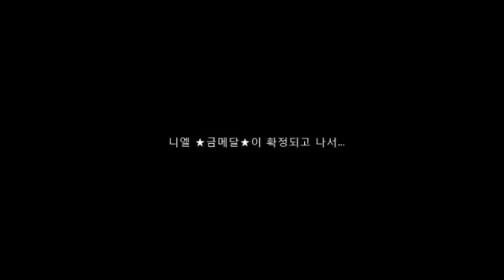[FANCAM] 120710 Teen Top celebrate Niel's win at MBC Idol Sports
cr: @2L_2Liter